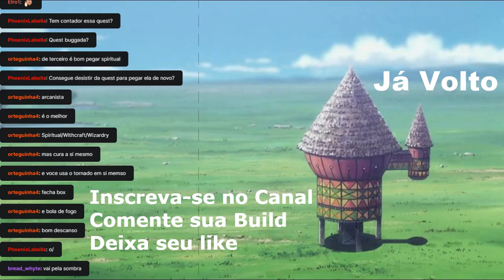Ravendawn Online Alpha 5: Builder and Ravencards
Meus Periféricos (Setup)
Redragon H510-RGB Zeus X
Mouse Cobra RGB
Redragon Teclado Shiva RGB
MousePad Exbom RGB
Gamepad Ipega 9087S
S22 Plus

Custo Benefício
Gamesir x2 (Recomendo)
Poco f3 (Recomendo)
Microfone usb fifine rgb-a8 (Recomendo)

Itens Decorativos
Lua Luminária 3d
Luminária Gamer Playstation
HxH toys

Apenas um jogador por diversão :)